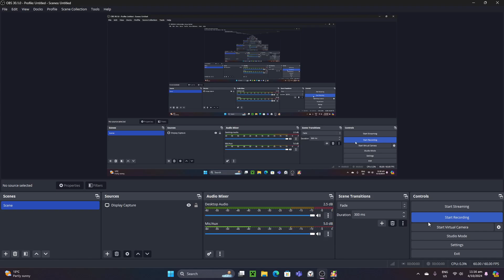Stumble Guys! playthrough (With Real Audio!)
first (gaming) video with my VOICE!